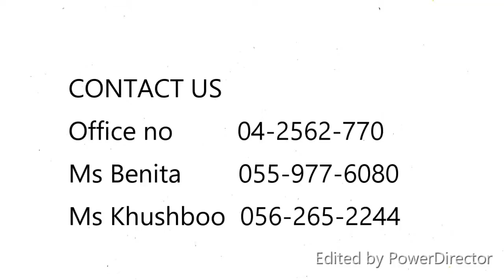DEPS SCHOOL AL TWAR EDITED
Eduscan Summer Camp is back on a very beautiful, and fully equipped campus. Let's have a virtual tour of our 4th Campus, Deira Private School, Al Twar, Dubai.